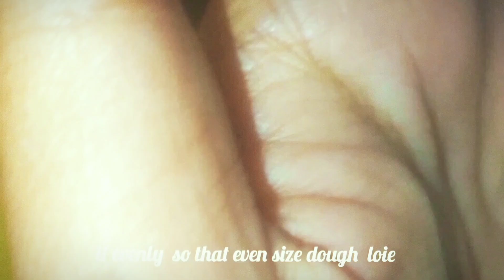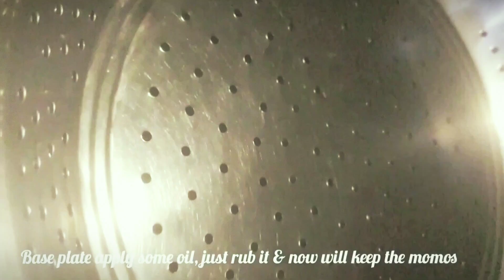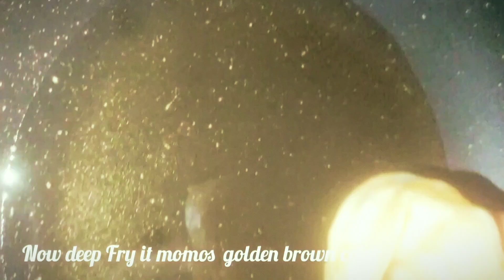how to make momos recipe